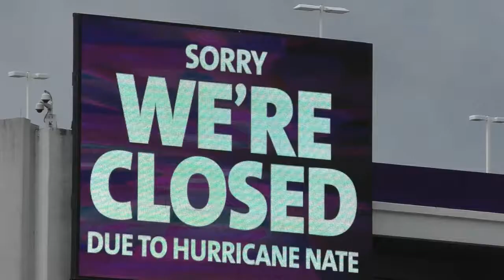Hurricane Nate Biloxi, MS some highlights 10/8/2017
A few highlights during Hurricane Nate from Biloxi, MS
10/8 - 10/8/2017